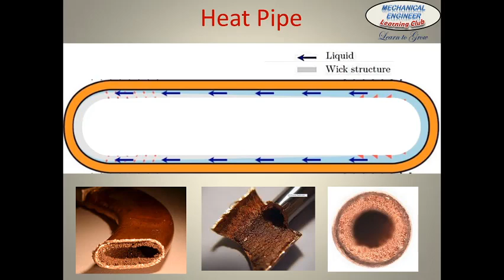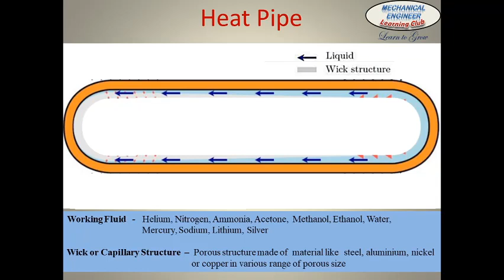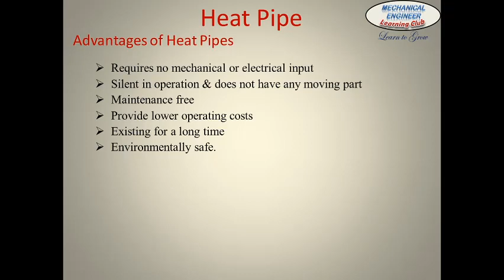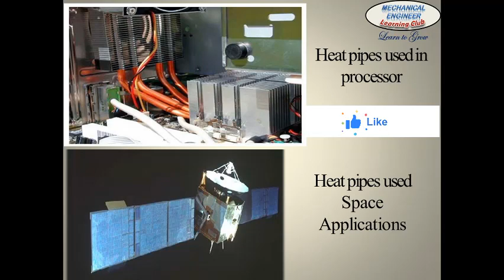Heat Pipe Construction, Working and Application || Heat and Mass Transfer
In this Video I have tried to explain the topic Heat Pipe construction, working, Advantages and Application in easiest way with animation. Heat Pipe is one of the important topic in Heat Transfer Subject.